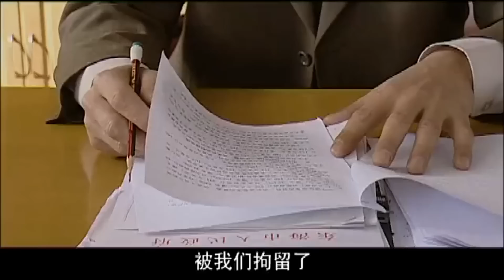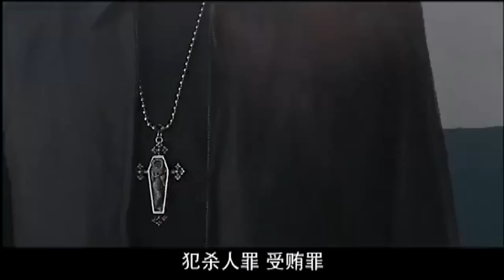貪官和黑幫老大被逐個逮捕，全部被判了重刑，大快人心！